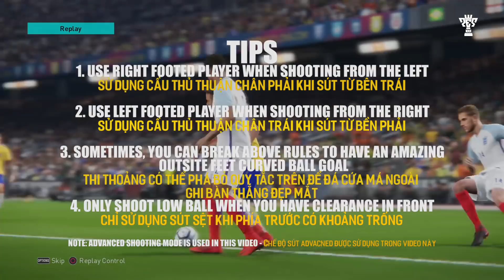PES2018 - Curved Shot Tutorial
This video show you how to curve the ball to score a beautiful goal.
Video này chỉ cho bạn cứa bóng bay hình trái chuối và ghi bàn đẹp mắt.
Advanced shooting mode is used in this video, you can learn more about advanced shooting in below video